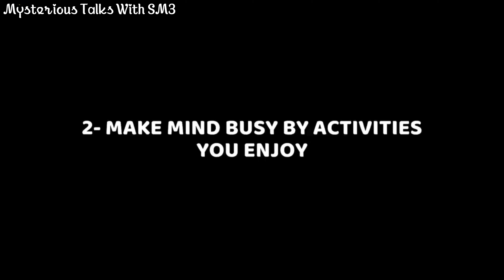How to find your happiness|sad to happy|stop worry and start happy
How to find your happiness|sad to happy|stop worry and start happy||Mysterious Talks With SM3||

We believe that happiness is the key to living a good and prosperous life. Through all of the sadness and hate in the world, happiness gives us hope. It gives not only me, but others hope and joy. Happiness gives us something to hold onto, therefore we cherish it as much as we can. Not many people in the world today express happiness, we always hear about the bad and despair in the world around us. we try to stay happy and positive as much as we can, because we think happiness can be spread through the littlest things in life. In a world today where all you hear about is the bad going on around you, having something to hold onto and give you hope can change the outlook of that situation. In this video ,i try to explain how to be happy in the present life being positive and happy…

Friends do watch video upto end and comment your views down about the video and about our channel. Enjoy the video friends and wishing a good day ahead.

Lots Of Love from   Mysterious Talks With SM3 ❣️❣️